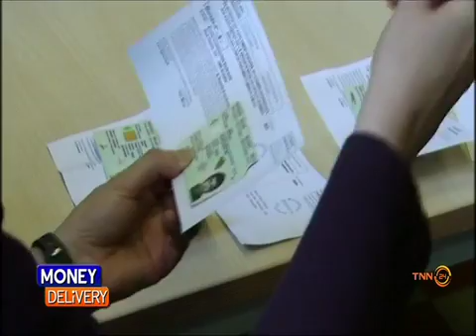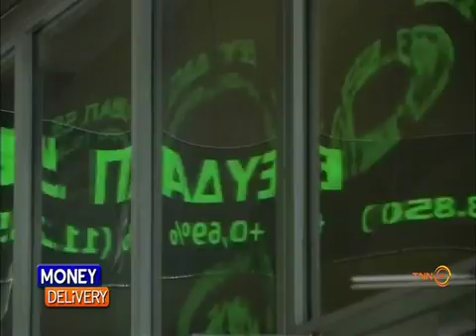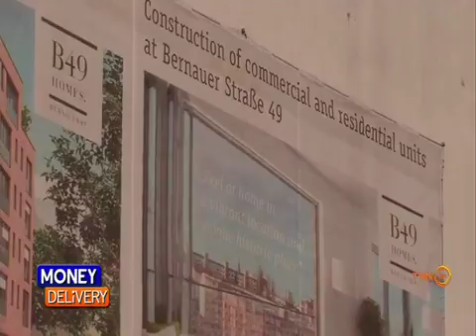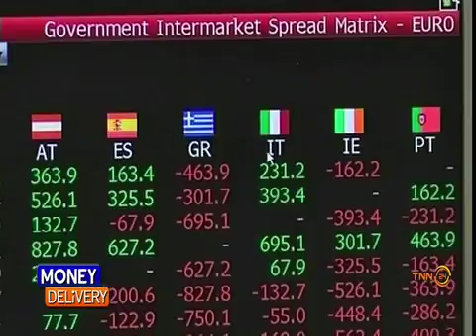Money Delivery B4 14 7 58